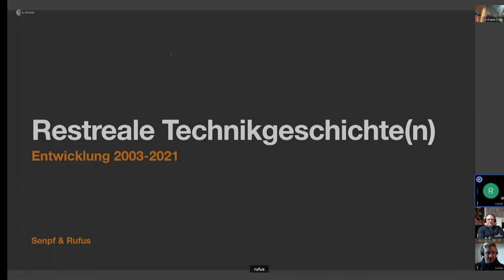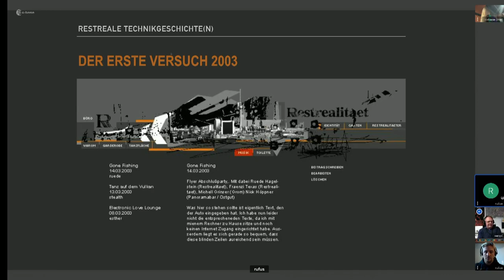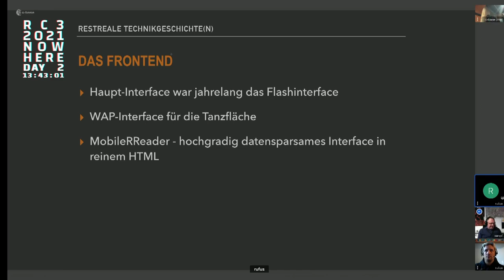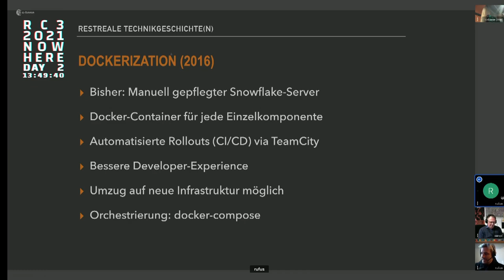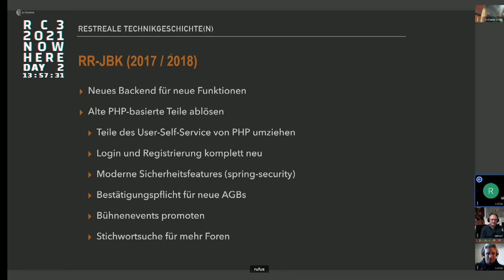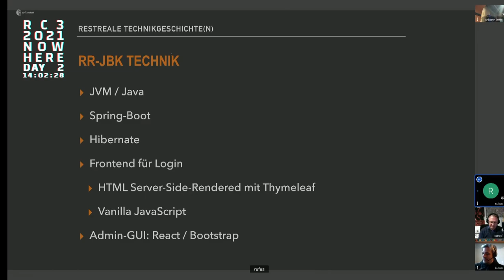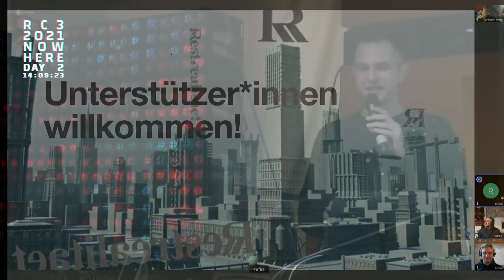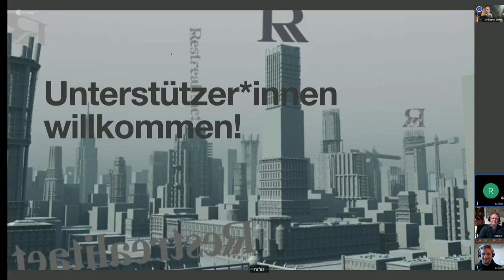Restreale Technikgeschichte(n)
Seit 2003 gibt es die Berliner Online-Community "Restrealitaet". So vielfältig die User*innen des Forums sind, so speziell ist auch die zugrundeliegende Software. Nichts von der Stange, sondern liebevoll von Hand entworfen und entwickelt, über die Jahre immer wieder verbessert, verändert und neu erfunden ist sie das technische Rückgrat dieses Gesamtkunstwerkes.  Der Vortrag möchte, gespickt mit Anekdoten, die Entwicklung der Restrealitaet aus technischer Sicht darstellen.

(senpf und rufus hatten diesen Vortrag schon letztes Jahr beim rC3 gehalten. Aber im Stream gab es zeitweise Tonprobleme und die Aufzeichnung funktionierte nicht. Deswegen halten sie ihn noch mal.)

rr-rufus senpf